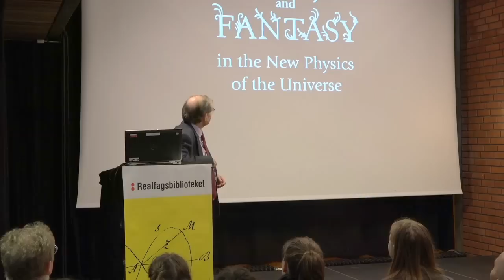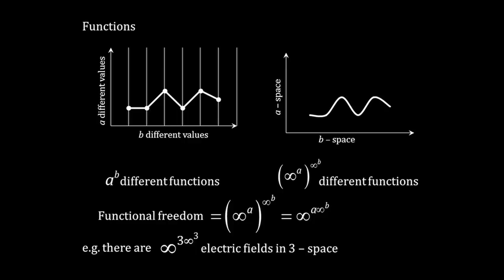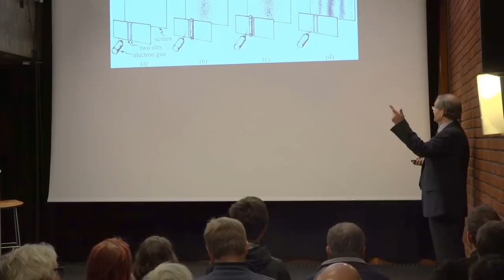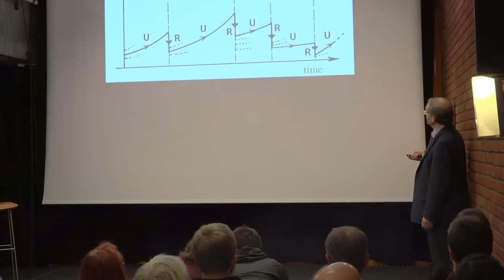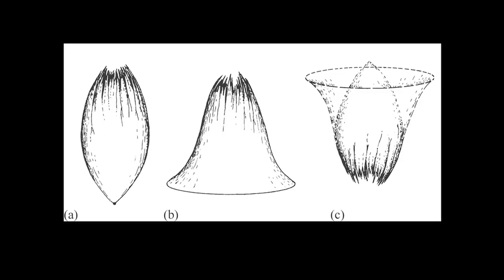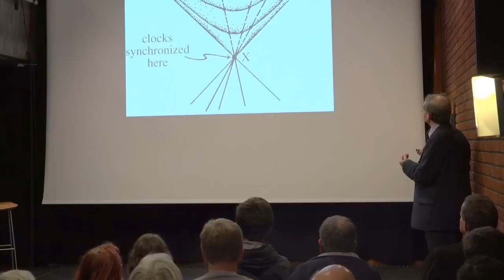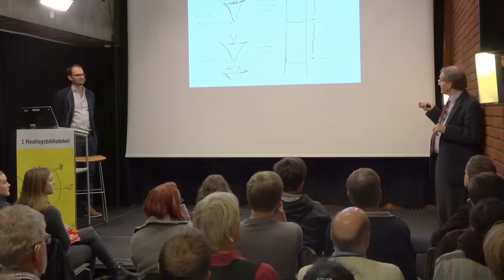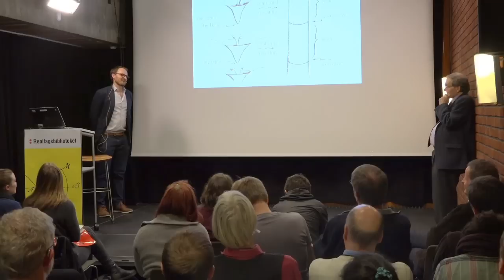Roger Penrose: Fashion, Faith and Fantasy in the New Physics of the Universe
Sir Roger Penrose presenting his newest book "Fashion, Faith and Fantasy in the New Physics of the Universe" at the University of Oslo, Norway.

What can fashionable ideas, blind faith, or pure fantasy possibly have to do with the scientific quest to understand the universe?

Surely, theoretical physicists are immune to mere trends, dogmatic beliefs, or flights of fancy? In fact, acclaimed physicist and bestselling author Roger Penrose argues that researchers working at the extreme frontiers of physics are just as susceptible to these forces as anyone else.

Penrose argues that fashion, faith, and fantasy, while sometimes productive and even essential in physics, may be leading today's researchers astray in three of the field's most important areas--string theory, quantum mechanics, and cosmology. Arguing that string theory has veered away from physical reality by positing six extra hidden dimensions, Penrose cautions that the fashionable nature of a theory can cloud our judgment of its plausibility. In the case of quantum mechanics, its stunning success in explaining the atomic universe has led to an uncritical faith that it must also apply to reasonably massive objects, and Penrose responds by suggesting possible changes in quantum theory. Turning to cosmology, he argues that most of the current fantastical ideas about the origins of the universe cannot be true, but that an even wilder reality may lie behind them. Finally, Penrose describes how fashion, faith, and fantasy have ironically also shaped his own work, from twistor theory, a possible alternative to string theory that is beginning to acquire a fashionable status, to "conformal cyclic cosmology," an idea so fantastic that it could be called "conformal crazy cosmology."